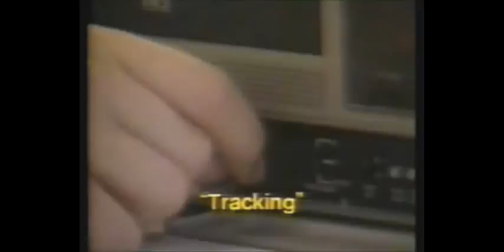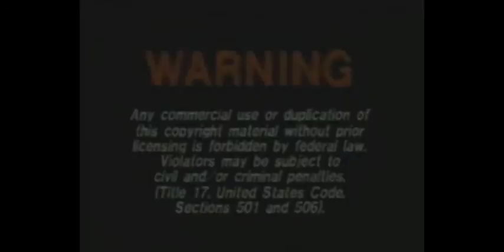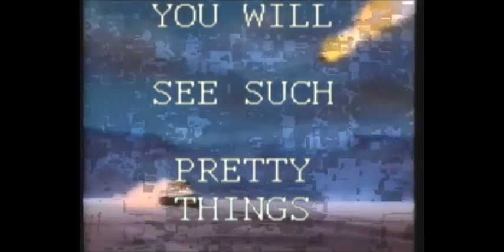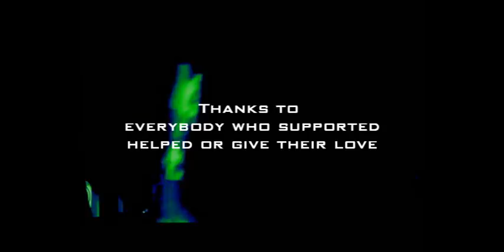KAFFIR-Emisiones Nocturnas (Full Video Release)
Kaffir is an audiovisual project created in Santiago of Chile the year 2012,ended in 2015,in his short journey of life,there was just a few of live gigs (mostly organized by himself) and one participation in the FOBIA Festival organized in Santiago of Chile in the year 2012 by Productora Mutante and Jacobino Discos,there is the idea for the psychic version of this material but some of the mental files are still lost. if it happens you will know.

Kaffir es un proyecto audiovisual creado en Santiago de Chile el año 2012 que concluyó el año 2015,en su corta existencia solo tuvo unas cuantas presentaciones en vivo (la mayoria organizadas por él mismo) y también una participación en el festival FOBIA organizado en Santiago de Chile por Productora Mutante y Jacobino Discos,està la idea de lanzar este material en version fisica,pero aun estan perdidos ciertos archivos mentales y materiales para lograrlo. si se logra ya lo sabràn